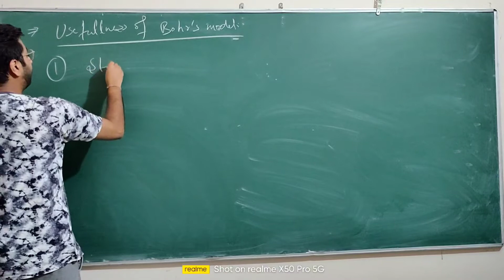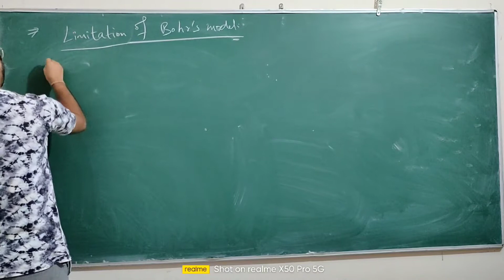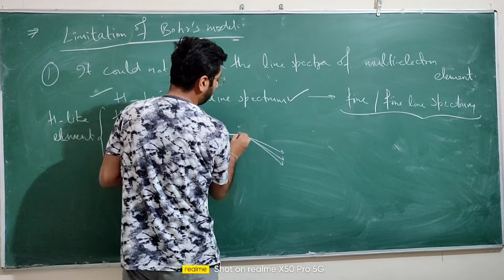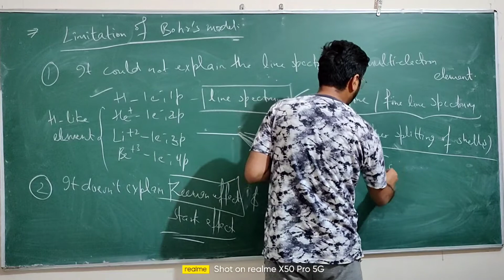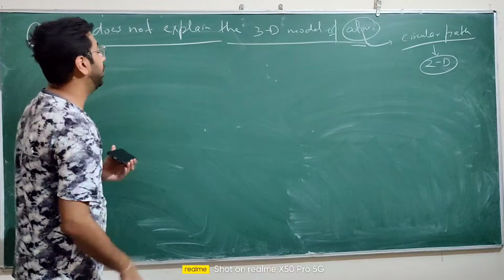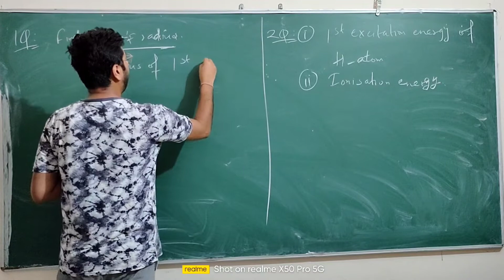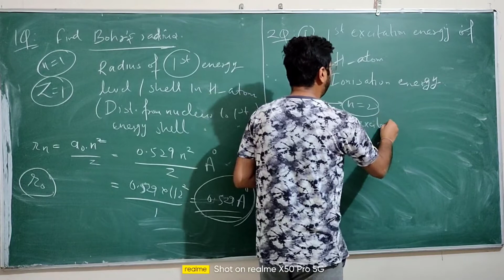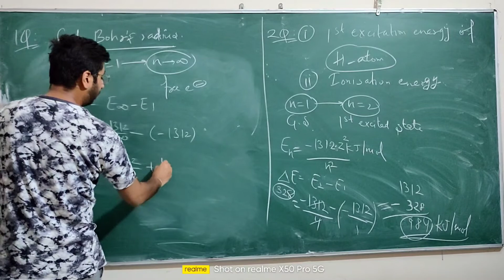Usefulness and Limitations of Bohr’s Atomic model of Atom ¦ Numericals on the basis of Bohr’s model.